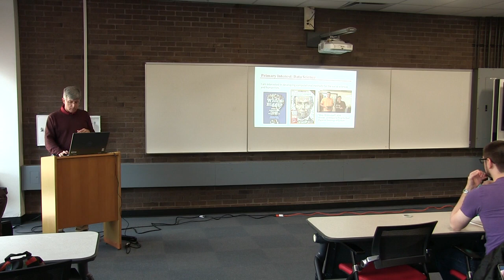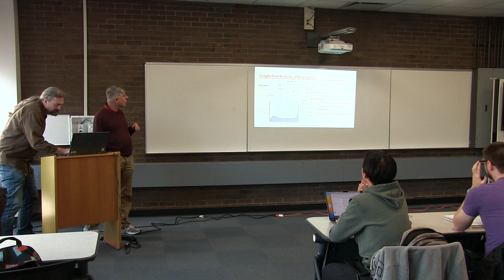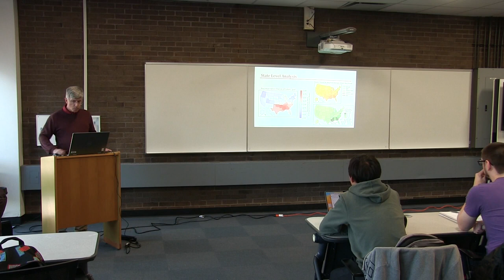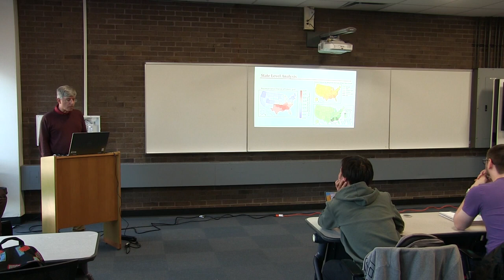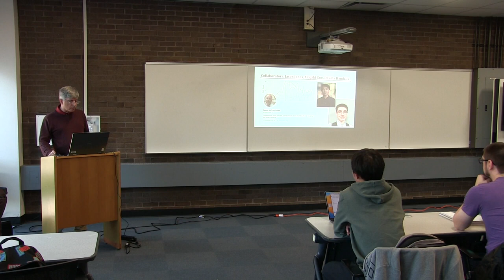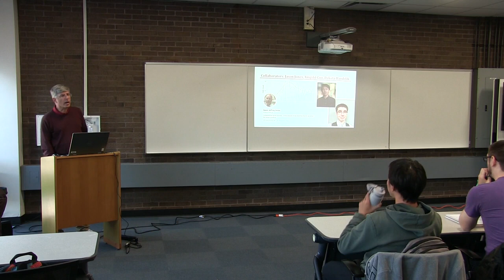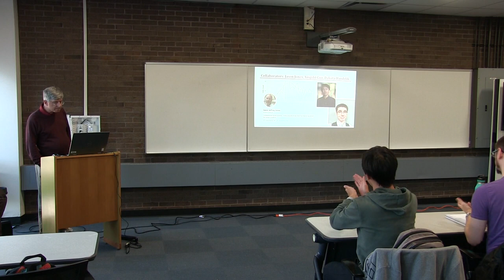STEM Speaker Series: Measuring Self identity Through Social Media